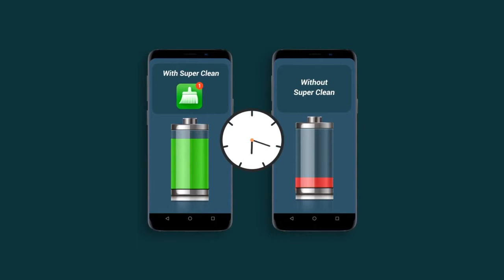Super Clean: boost your phone